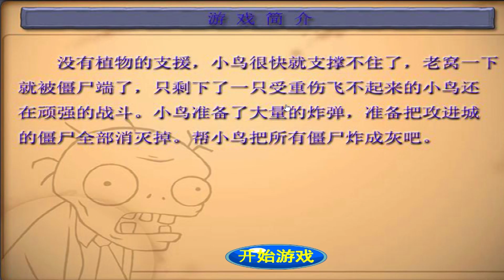Angry Birds Fried Zombies - ALL LEVELS TERENCE DROP TNT BOMB TO ZOMBIES!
Successfully destroy all zombies!
成功地消灭掉所有的僵尸吧！

Without the support of plants, the birds will soon be unable to sustain it. The nest is being zombie-end, leaving only a bird that is seriously injured and can not fly, still fighting tenaciously. Bird prepared a large number of bombs, ready to destroy all the zombies into the city. Together to help the bird to blow up all the zombies!

没有植物的支援，小鸟很快就支撑不住了，老窝一下就被僵尸端了，只剩下了一只受重伤飞不起来的小鸟还在顽强的战斗。小鸟准备了大量的炸弹，准备把攻进城的僵尸全部消灭掉。一起来帮小鸟把所有僵尸炸成灰吧！